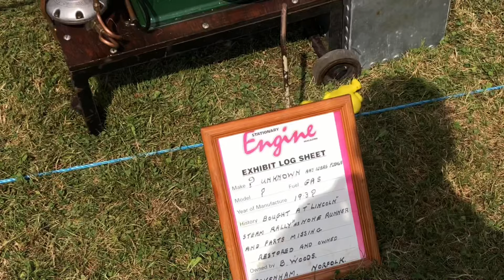Stationary engines at St faiths vintage day